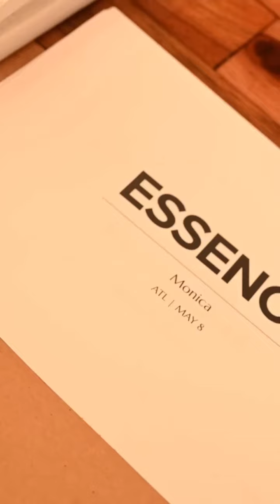Essence Cover | Behind the Scenes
Monica graces the June 23' Essence Cover. Check out some behind the scenes moments...